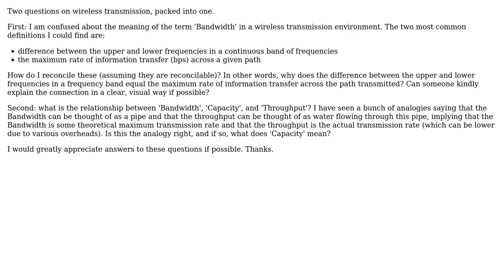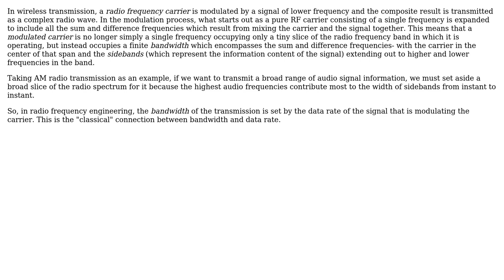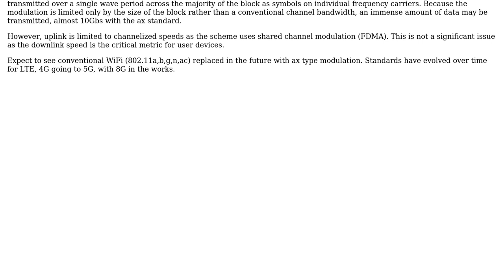Engineering: Bandwidth vs Capacity (3 Solutions!!)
Engineering: Bandwidth vs Capacity

With thanks & praise to God, and with thanks to the many people who have made this project possible! | Content (except music & images) licensed under CC BY-SA | Music | Images & others | With thanks to user user27435 user RichardT user niels nielsen user Mahendra Gunawardena and the Stack Exchange Network Trademarks are property of their respective owners. You are responsible for your own actions.